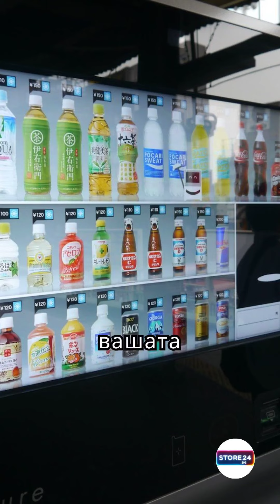Store24.bg - Печелете от 20 000 лева месечно с автоматизирани вендинг магазини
Store24.bg предлага уникална възможност за стартиране на ваш собствен бизнес с минимални усилия и максимална възвращаемост.

ЗАЩО ДА ИЗБЕРЕТЕ STORE24.BG?
Безпроблемен старт:
Лесен начин да започнете свой собствен бизнес с минимални усилия.
Постоянен доход:
Възможност за печалба до 20 000 лева месечно.
Модерна технология:
Напълно автоматизирани машини, които работят 24/7.
Разнообразие от продукти:
Предлагаме три нива на франчайзинг, в зависимост от вашата инвестиция и предпочитания.
Пълно обслужване:
Ние осигуряваме всичко необходимо за успешен старт и поддържане на вашия бизнес.
Гаранция за качество:
Нашите машини и продукти са с високо качество, гарантирано от водещи производители.
Договори с местни доставчици на храна:
Осигуряваме надеждни договори с местни доставчици за редовни и качествени доставки.
Бизнес план:
Предоставяме подробен бизнес план, който да ви помогне да започнете и развиете своя бизнес.
Маркетингова помощ:
Нашите експерти ще ви съдействат с маркетингови стратегии за привличане на клиенти.
Част от утвърдена верига:
Ставайки част от Store24.bg, вие ще се присъедините към утвърдена верига с добро име в Европа.
Гаранция за успех:
Ние предоставяме всички необходими инструменти и подкрепа, за да гарантираме успеха на вашия бизнес.